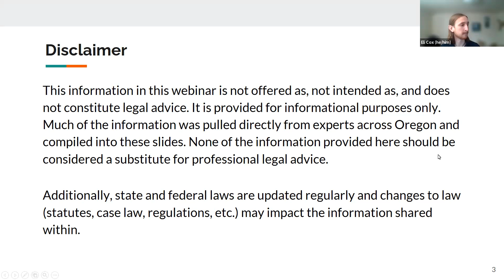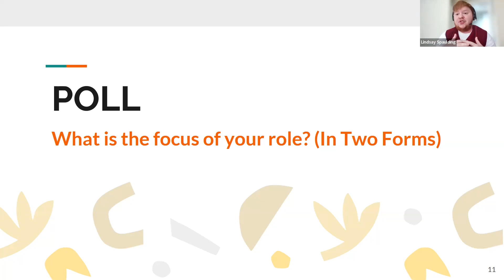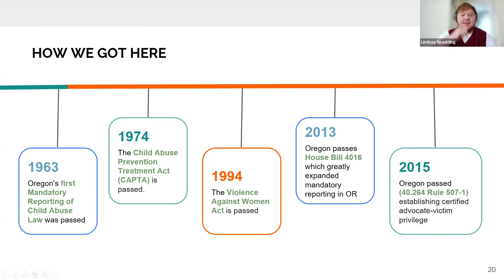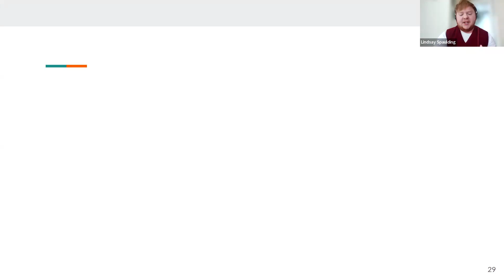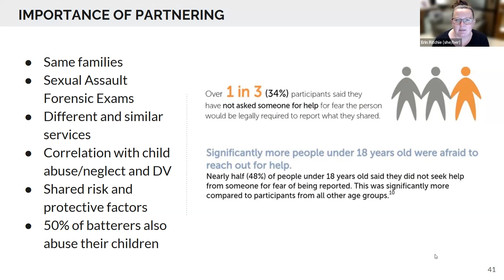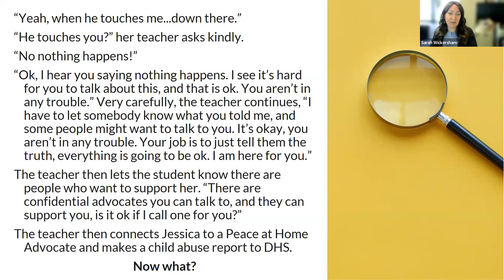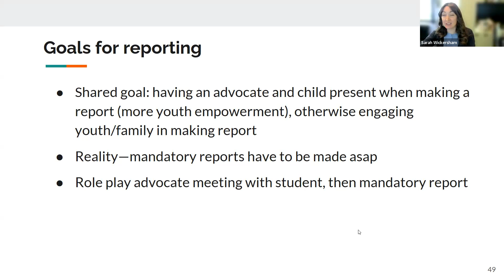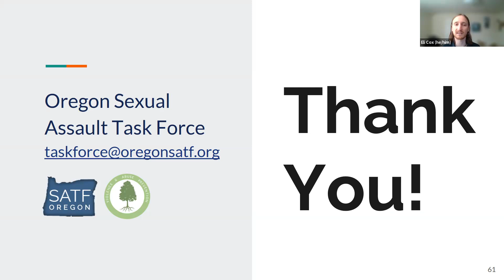Webinar: Confidential DVSA Advocacy + Child Abuse Intervention in Partnership - 11/9/23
This video is the main recording for this webinar. It is provided in English. You can access a version with ASL interpretation

This webinar was recorded on November 9, 2023 and is one of two in the Oregon Sexual Assault Task Force's 2023 Building and Strengthening Partnerships to Better Support Youth Health and Safety Webinar Series. The series is a part of SATF's Confidential Youth Advocacy Partnerships Project which includes the Mandatory Reporting + Confidential Advocacy Partnership Guide a technical guide compiling best practice approaches, guidelines, laws, and sample tools to implement in partnership. It has been compiled to support youth serving institutions and organizations to partner with confidential resources to improve outcomes for young people.

With shared goals in mind, including health, safety, and healing, this webinar focuses on the unique overlaps and opportunities to partner within agencies and systems designed to support children and youth after violence and abuse has occurred. This will include historical context on how the past has shaped our present methods, acknowledging where challenges in partnership have come up as a result of different roles, and offering continual practices and strategies to improve connections between community based programs focused on making our communities safer for children and families (ex. domestic and sexual violence agencies [DVSA programs], child advocacy centers [CACs], and court appointed special advocate [CASA] programs, etc.).